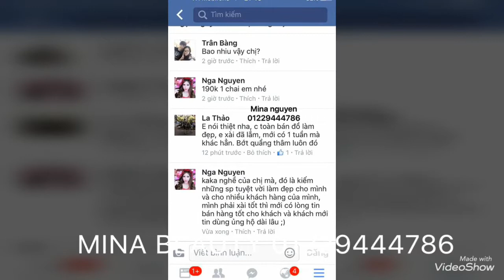TRỊ THÂM QUẦNG MẮT VÀ BỌNG MẮT HIỆU QUẢ NHANH NHẤT, XÓA NHĂN VÀ CHỐNG LÃO HÓA CHO VÙNG DA MẮT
KEM DƯỠNG MẮT – TOTAL EYE CARE/ EYE CREAM
Công dụng: Tái tạo làm tươi tắn vùng da mắt, chống nhăn 24h, trị thâm quầng mắt, trị bọng mắt, điều trị giúp vùng da mắt sáng, giúp chống lão hóa vùng da mắt hiệu quả, hồi sinh vẻ đẹp cho vùng mắt.

TOTAL EYE CARE/ EYE CREAM – giải pháp dưỡng da vùng mắt trị quầng thâm, bọng mắt, nếp nhăn
KEM DƯỠNG MẮT TOTAL EYE CARE sẽ tác động trực tiếp vào các mao mạch để ngăn chặn sự thiếu hụt hemoglobin (huyết sắc tố ), từ đó giúp cải thiện và điều trị quầng thâm, bọng mắt. Bên cạnh đó, các tinh chất thiên nhiên sẽ làm vùng da dưới mắt sáng dần lên, mang lại cho bạn đôi mắt khỏe mạnh và tươi sáng.
Kem giúp giảm dần quầng thâm, bọng mắt, được chiết xuất từ các thành phần tự nhiên như tinh dầu ô liu, lúa mạch, đậu nành , tinh dầu cám gạo, vitamin E, vitamin K… nên rất an toàn cho da và sức khỏe. Bên cạnh đó, kem có chứa thành phần chống nắng nên dùng được cho cả ngày và đêm bảo vệ vùng da mắt cho bạn
Cách sử dụng: kem dạng bút lăn, dùng 2 lần/ngày. Lăn một ít kem vào vùng da quanh mắt và mát xa nhẹ nhàng theo vòng tròn để da hấp thụ kem tốt nhất. Sau khi thoa, bạn có thể thấy vùng da mắt mát mịn, dễ chịu, kem thẩm thấu tốt, ko bị nhờn rít, hương thơm nhẹ nhàng dễ chịu

Vì kem được làm từ các thành phần cực kì an toàn nên khi kem dính vào mắt cũng ko bị sao, thoa lên mi còn giúp mi chắc khỏe dài mi vì có các tinh dầu và vitamin rất tốt
ĐÂY LÀ MỘT TRONG CÁC SẢN PHẨM TRỊ THÂM QUẦNG MẮT HIỆU QUẢ NHẤT, ĐẶC BIỆT LÀ NHỮNG DẠNG BỊ THÂM QUẦNG NẶNG. SP ĐỘC QUYỀN CỦA MINA BEAUTY